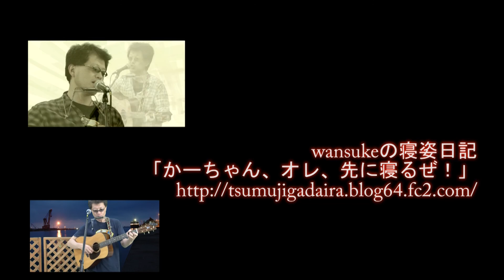156th: K介のSongs＆Dogs週末はミュージシャン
♪もう無理はしない（曲：マスP）
♪君はよく効く（曲：アグネス松本)

＊盛岡ビートルズ
＊TOMI O CAFE